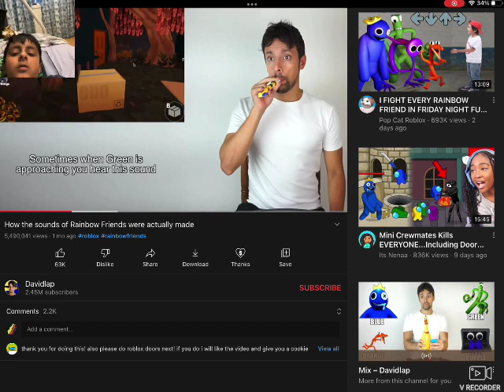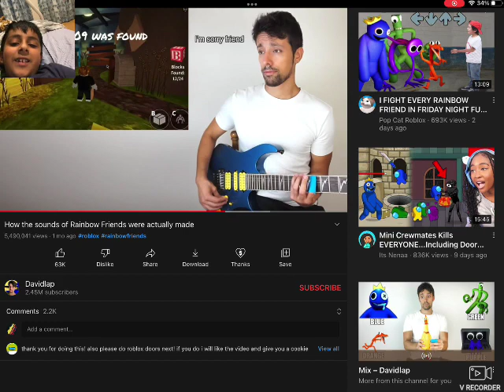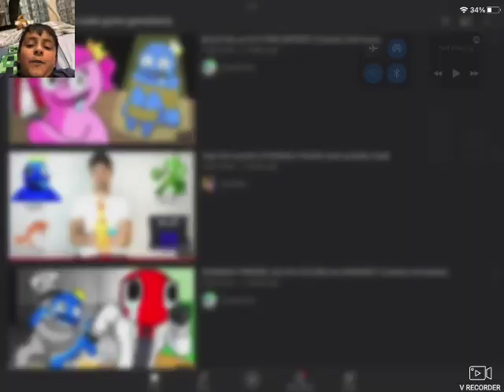I found out how the rainbow friends sounds were made